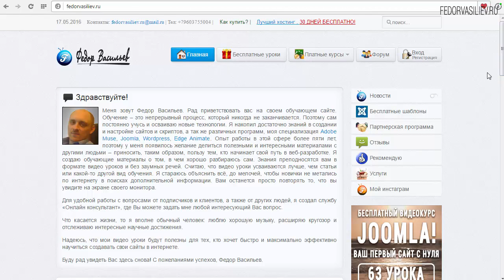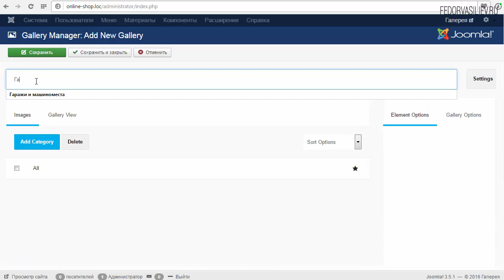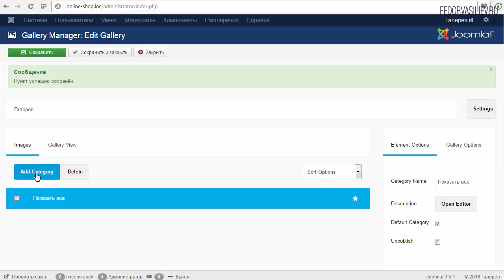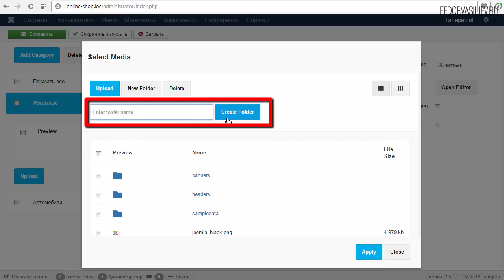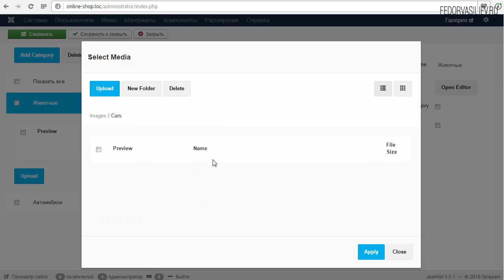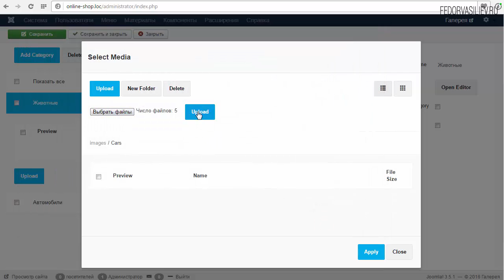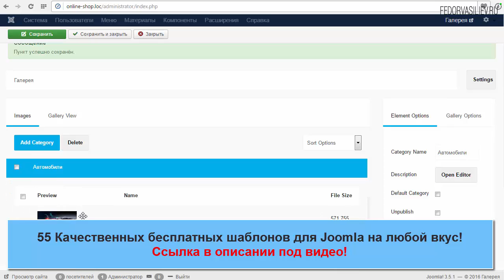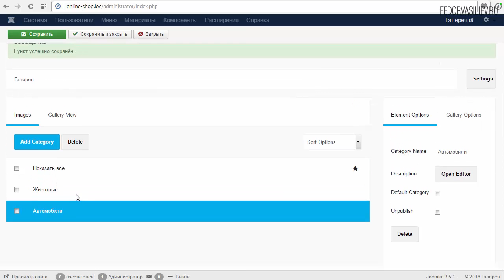3.Загрузка изображений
Модная галерея для Joomla "Balboa gallery PRO"
Автор: Федор Васильев